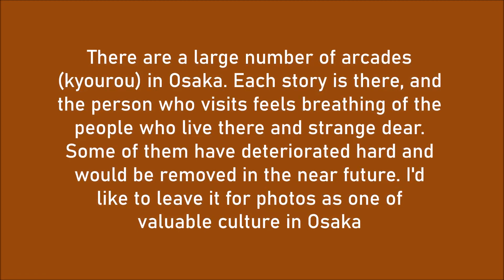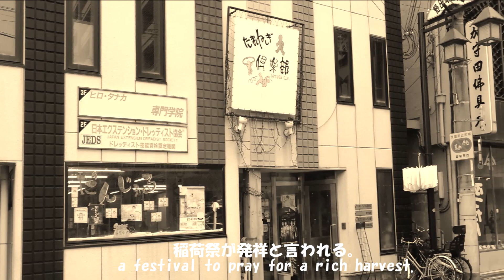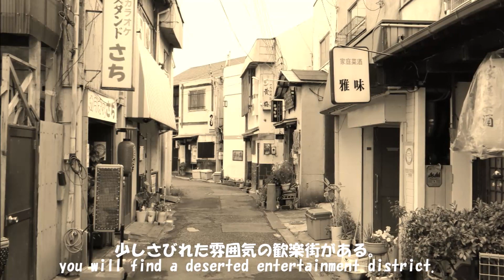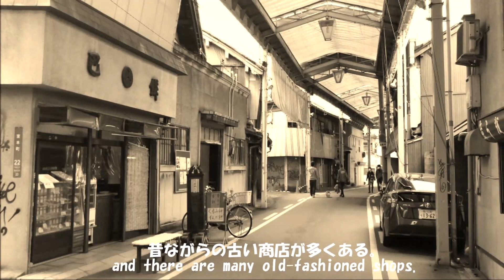〘第72話〙【大阪なつかし拱廊物語： 岸和田商店街(岸和田市)】 nostalgic arcade story of Osaka(Japan)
[第七十二話] 岸和田商店街(岸和田市)
[Chapter72] Kishiwada Shopping Street (Kishiwada City)

こんにちは、メインパパ（mainpapa）です。
大阪のアーケード（拱廊）の風景を切り取り、静かな音楽とともに映像にしてみました。
癒されるノスタルジアの世界をお楽しみください。
毎月1日にアップロードしています。

Hello, I am "mainpapa".
I cut out the scenery of Osaka arcade (kyourou) and made a video with quiet music.
Enjoy the healing world of nostalgia.
Uploaded on the 1st and 15th of every month.

大阪には数多くのアーケード（拱廊）があります。そこにはひとつひとつの物語があり、訪れるひとは住んでいる人たちの息づかいや不思議ななつかしさを感じるものです。その中にはかなり老朽化が進み、近い将来には撤去され消えていくものが出てくるでしょう。大阪の貴重な文化の一つとして写真に残していきたいと思います。

There are a large number of arcades (kyourou) in Osaka. Each story is there, and the person who visits feels breathing of the people who live there and strange dear. Some of them have deteriorated hard and would be removed in the near future. I'd like to leave it for photos as one of valuable culture in Osaka.